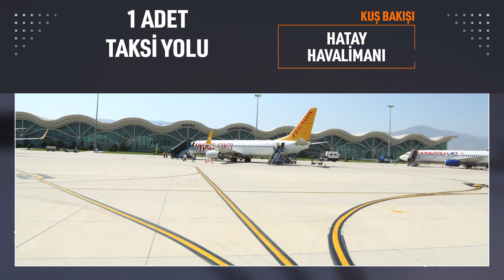Kuş Bakışı Hatay Havalimanı